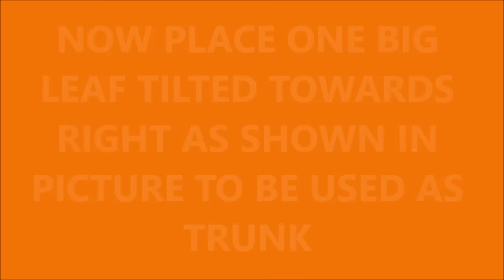green ganesh using leaf, green ganesh for competition | green ganpati | ganpati bappa morya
Make green Ganesh using leaves